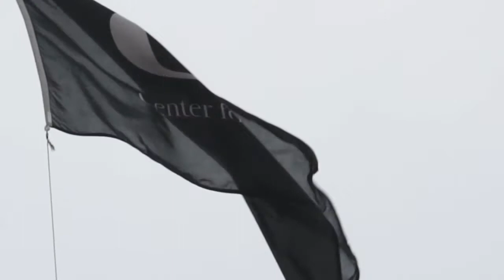INOPI A/S - netværk for Ejer/leder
Hør INOPI A/S, Ejer og forretningsansvarlig Claus Ellebjerg Due fortælle om CfLs netværk for Ejer/leder.